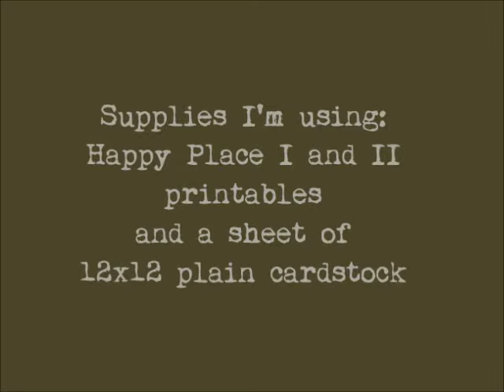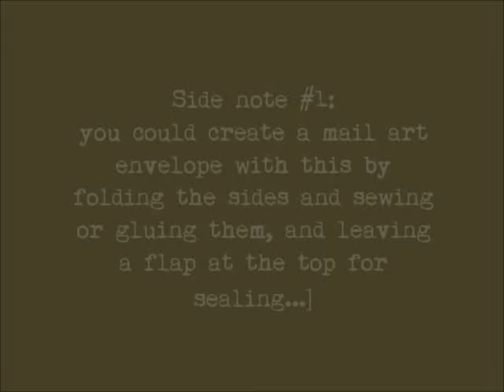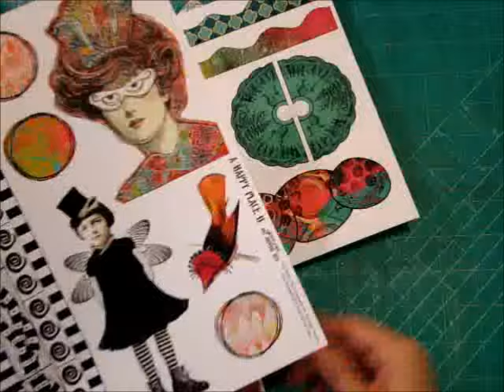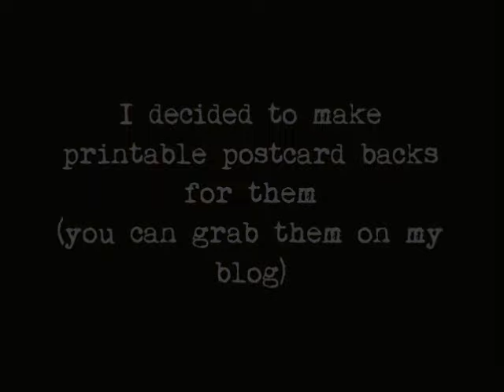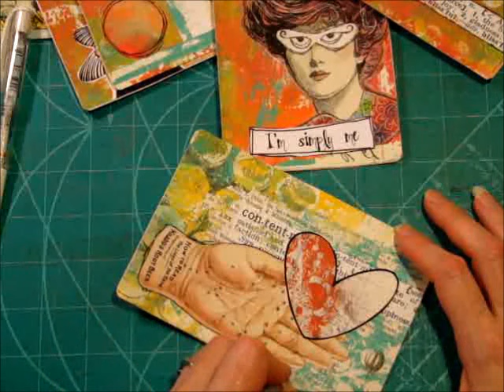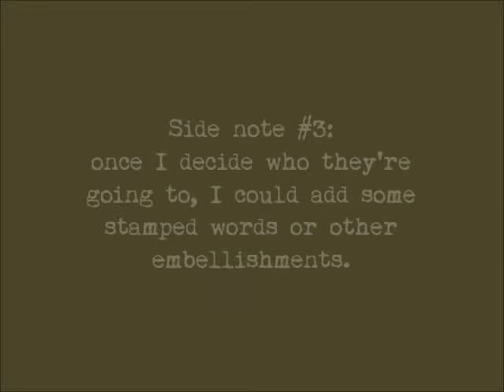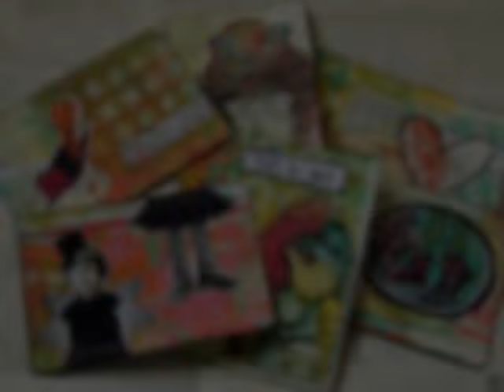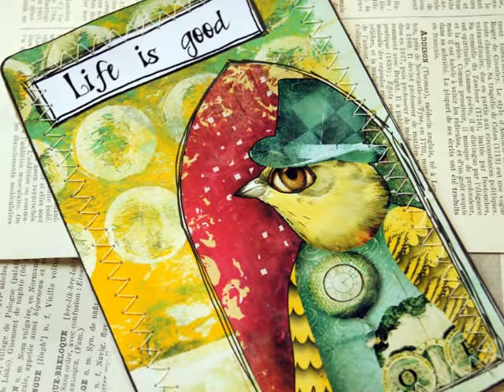Mail Art Postcards - Collage Art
This odd and whimsical collection took the longest to create in all my digi designs. It is filled with actual mixed media elements I painted, doodled, photographed and collaged by hand and then scanned (my daughter was the model for the fairy legs in striped tights!). It was so much fun to create the elements in my own art journal that I simply had to digitise them for others to use.

Happy Place is available in my Etsy shoppe